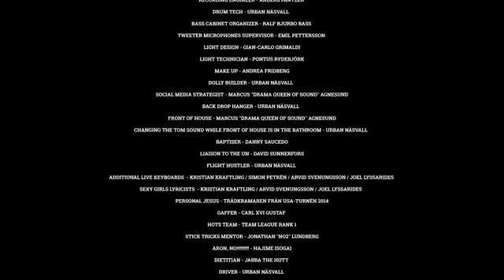Dirty Loops Work Shit Out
Дата премьеры: 20 мая 2019 г.

Drums by Aron Mellergård
Bass by Henrik Linder
Vocal/Keys by Jonah Nilsson

Mix/Master by Simon Petrén
Filmed by Simon Petrén